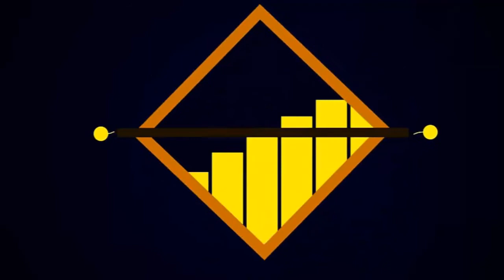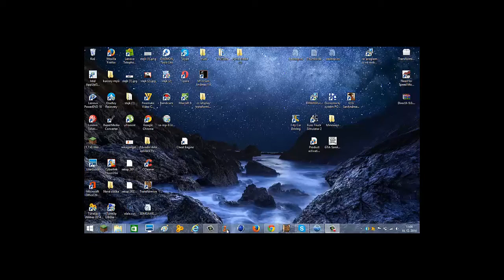Special za 50 Odběratelů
Pro čtění čti dál!

Díky vám moc díky uvidíme se u dalších videí! dík fakt moc!
Songy:
►1.Dubstep-_-ByeByeCopyright---Niki-Kofman---Maelstrom-VIP
►2.Idols (EDM Mashup)
►3Aron Chupa Iam an Albatraoz